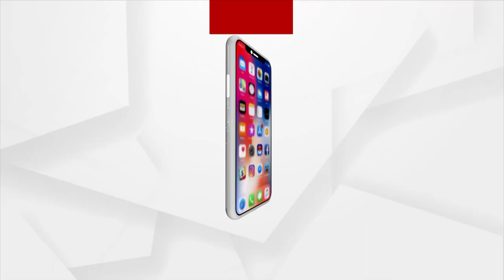ପୁଅକୁ ଦେଖିପାରିଲେନି ମାଆ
ଜଗତସିଂହପୁର କୁଜଙ୍ଗର ଦୁଷ୍ମନ୍ତ ଦାସଙ୍କ ମୃତ୍ୟୁ ପାଇଁ ଦାୟୀ କିଏ?  ପ୍ରଥମେ ଚିକିତ୍ସାରେ ଅବହେଳା, ତା ପରେ ଗରିବର ଗୁହାରି ନ ଶୁଣିବା I